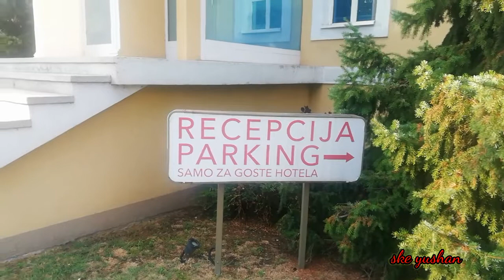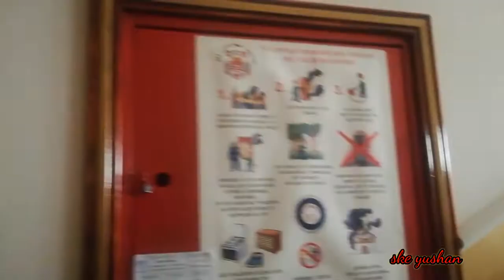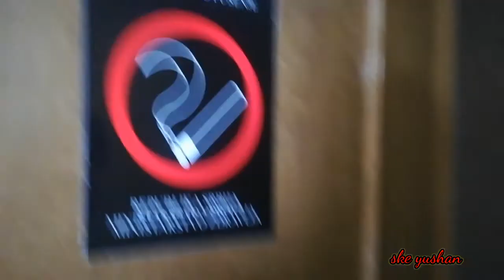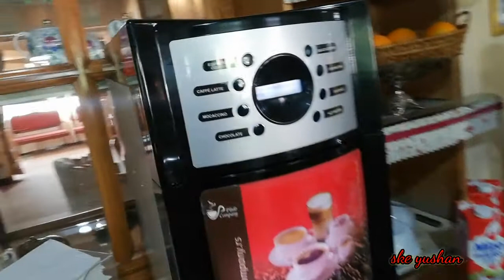Serbia Accommodation / Rooms | Food | Serbia Tour | Hotel Lav | S.U.R Markoni Restaurant | Tamil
Garni Hotel Lav

Cara Dusana 240, Zemun, Belgrade, Belgrade, Serbia, 11080

S.U.R Markoni
Cara Dušana 260a, Beograd, Serbia